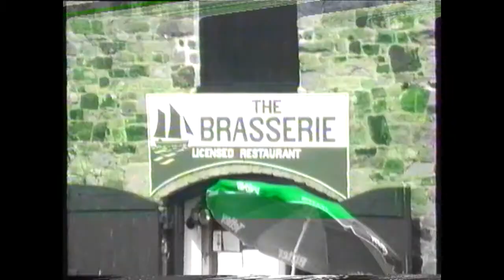1990 BRITISH JAZZ BUDE FESTIVAL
Start of the 1990 Bude Jazz Festival